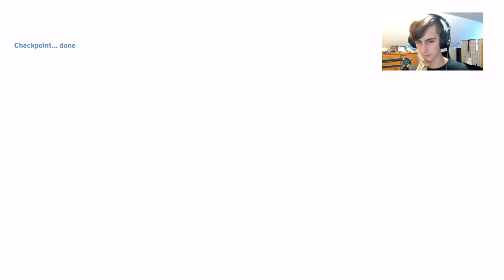We are under ATTACK!! | Halo CE - Part 1 (twitch vod)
This video is the first episode of the Halo Combat Evolved campaign, enjoy!